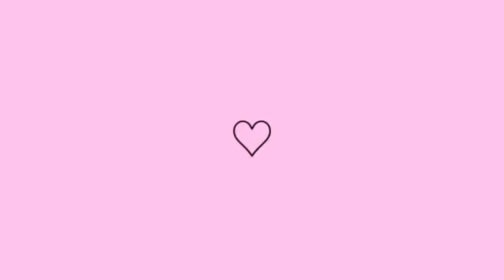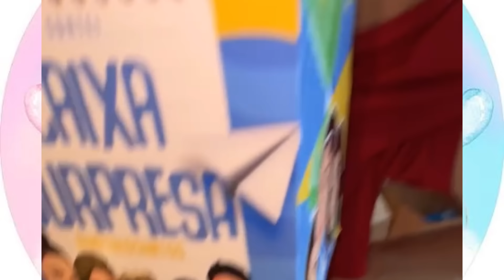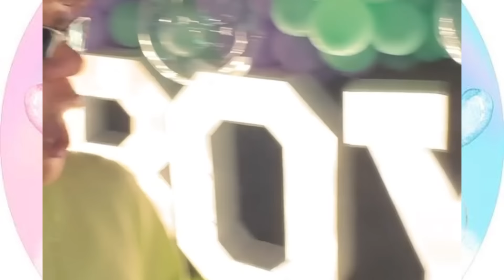MC GABB CHEGOU NO CHA REVELAÇÃO??😱💙🩷JAJA COMEÇA KAMYLINHA TA MUITO FELIZ 🥹